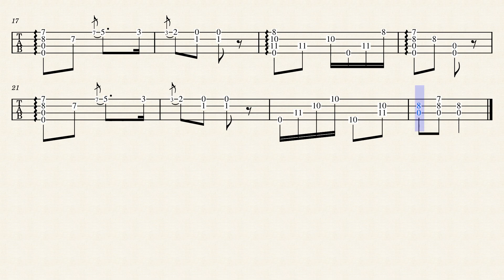Lilly Polka (1865 ukulele tabs)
Here's a banjo solo arranged for ukulele from Frank Converse's 1865 book called New & Complete Method for the Banjo. You can download the FREE complete book of ukulele tablature